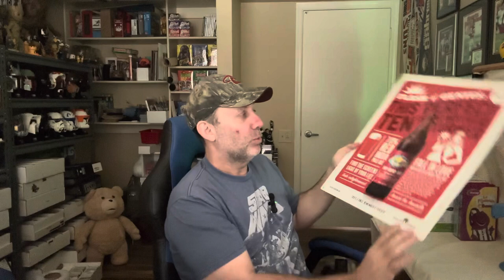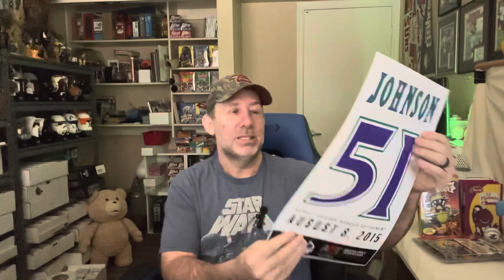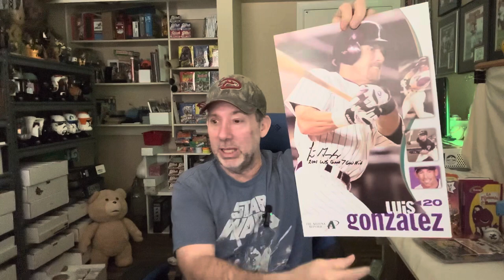These Thrifted Items Are Selling So Quickly !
What items sold on eBay.  Items I'm taking out to sell at my collectibles booth.  Some recent items found at thrift stores and just listed on eBay.  This is a longer video with a little bit of everything!

Shipping Items I Use Daily:
Smoke Eater
12x12x12 Box
16x16x3 Box
11x11x3 Box
6x8 Rigid Mailer
8x6x4 Boxes
9x6x2 Boxes
11x11x4 Boxes
00 Bubble Mailer 5x10
000 Bubble Mailer 4x8